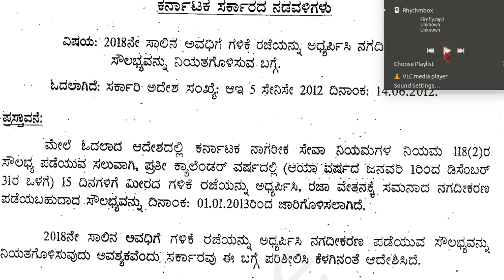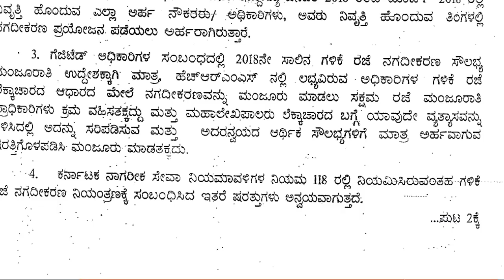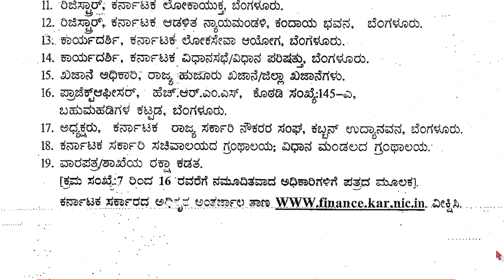ಗಳಿಕೆ ರಜೆಯನ್ನು {EL 2018} ಅಧ್ಯರ್ಪಿಸಿ ನಗದೀಕರಣ ಪಡೆಯುವ ಸೌಲಭ್ಯವನ್ನು .../karnataka finance/earning leavEL